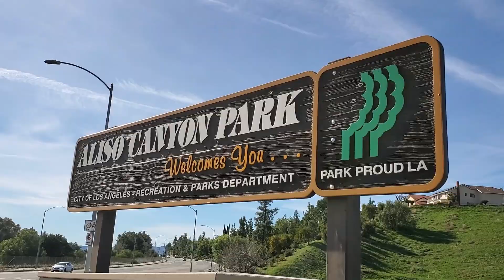Driveway Slope at Aliso Canyon Park - Granada Hills - January 28, 2024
It was fun walking up and down the driveway slope at Aliso Canyon Park.

Location:
Aliso Canyon Park
18041 Rinaldi St